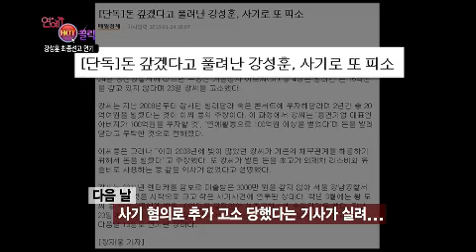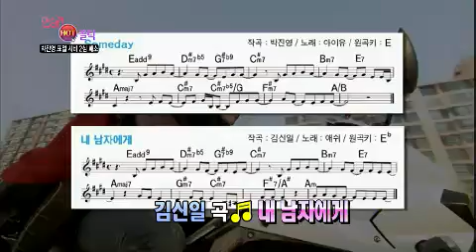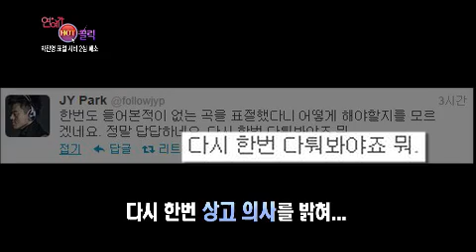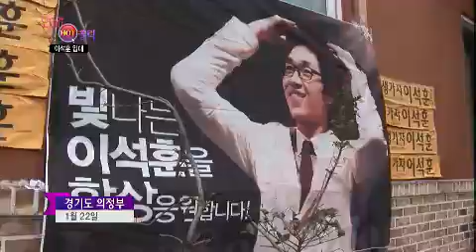연예가중계 - Entertainment Weekly EP1460 # 002